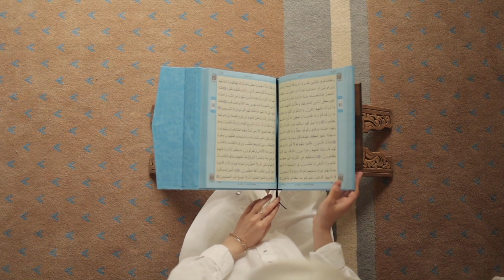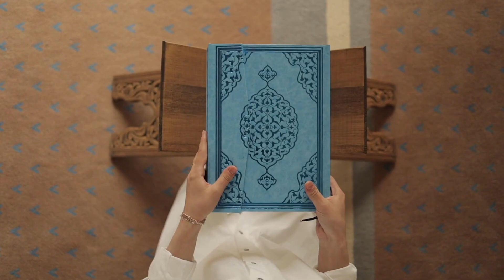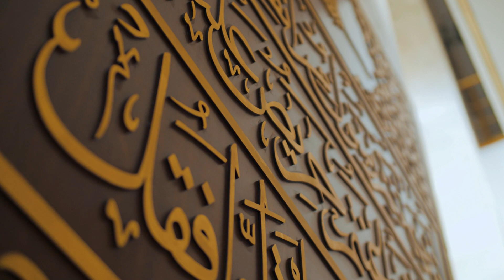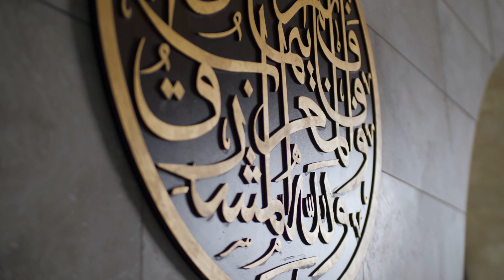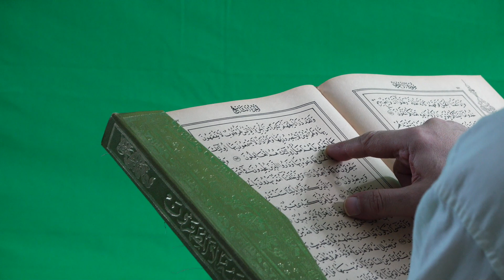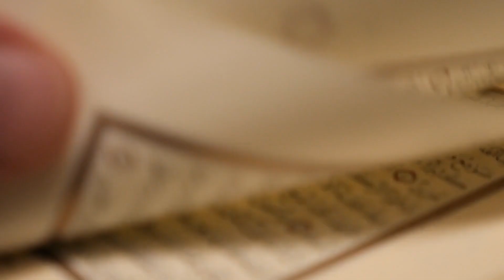Mouhammed l’homme le plus influent - Mosquée de Bagneux (92)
Conférence donnée par le frère Faycal de Massy.

Pour nous soutenir rien de plus simple.